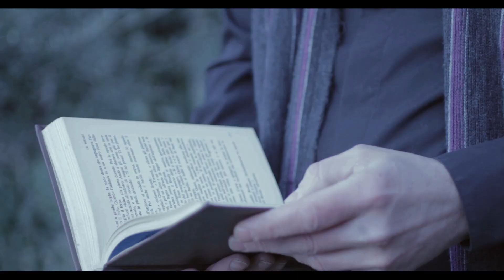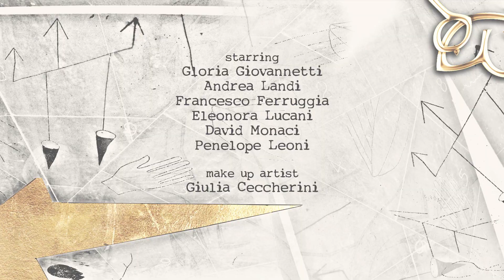INSIDE MANKIND "Keep Me By The Stars" Official Video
Dall’hard rock Settantiano,  ai collanti ritmici degni del metal estremo, impalcature ricavate dalla musica neoclassica e un alone operistico intriso di profumi occhieggianti sponde gotiche e persino assimilabili al musical di natura barocca. Oikoumene è prodotto viscerale, come lo sono state le emozioni di chi, come gli Inside Mankind, ha saputo tradurle in parole.

From extreme metal rhythmic glues, to 70’s heritage hard rock, frameworks found out from neoclassical stuffs, an operatic halo imbued with gothic and even baroque musical scents live side by side, squabble with each others, during the run of this album.
Oikoumene is a visceral gift, like the whole range of emotions Inside Mankind has been able to translate into words.